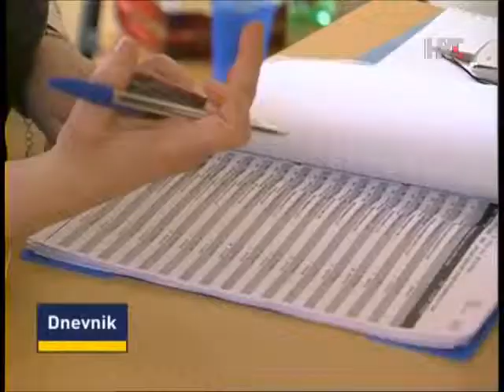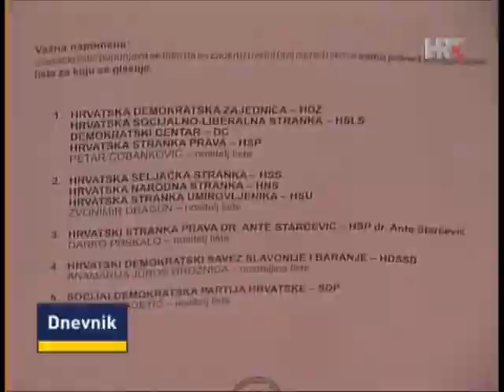HTV Prilog o izborima u Iloku, 25 03 2012